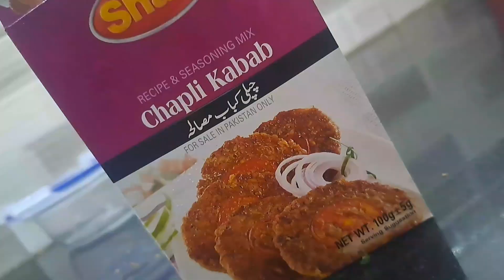chapli kabab // beef chapli kabab// beef kabab // easy recipe 😋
how we make chapli kabab

aj me ap k lye lay k aei hun peshawari chapli kabab Recipe.
kabab Recipe. kabab banane ka tarika. how to make
kabab Recipe. restaurant style kabab recipe. eid Special
Recipe. beef kabab Recipe. beef recipes